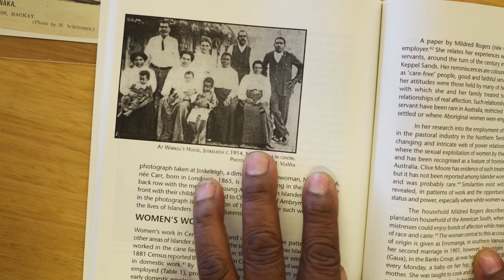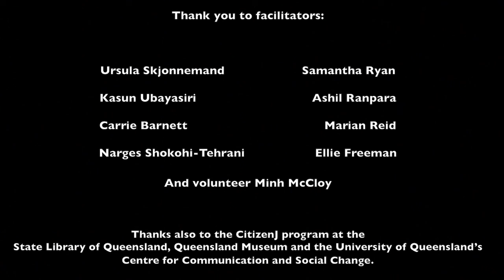Randall Warkill - Australian South Sea Islanders 150 years: what does it mean to me?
2013 marks 150 years since the first Pacific Islanders were brought to Queensland. Some came willingly, many were tricked, some were kidnapped. They worked in cane and other primary industries and were in many cases essentially slaves. The descendants of those workers are Australian South Sea Islanders.

This story was produced by Randall Warkill as part of the Australian South Sea Islander Multimedia Storytelling Workshop hosted by CitizenJ at The Edge, State Library of Queensland 25-27 June, 2013 and delivered in partnership with the Ethnic Communities Council of Queensland and Griffith University.